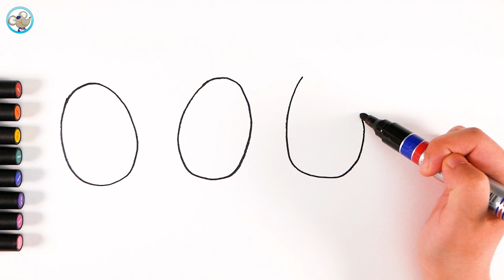Glitter Easter Egg Coloring and Drawing Painting for Kids | Coloring Videos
DilDil Kids Art shows glitter easter egg coloring and drawing easter eggs painting for kids, glitter coloring videos for children, for toddlers. Learn colors and how to draw easter egg for kids.

💗 DilDil Kids Art 💗